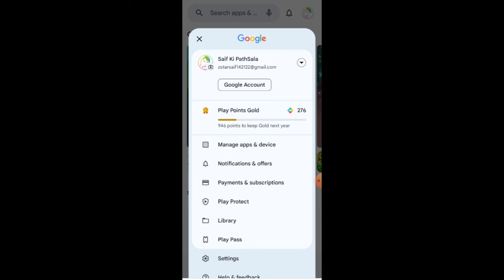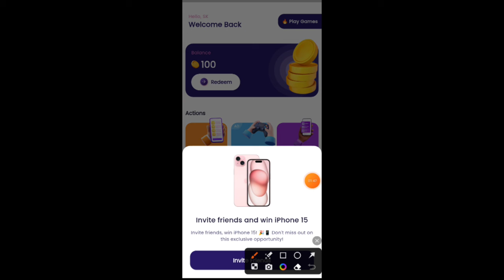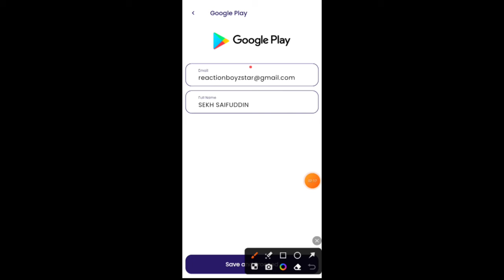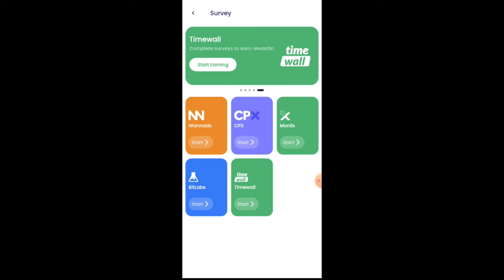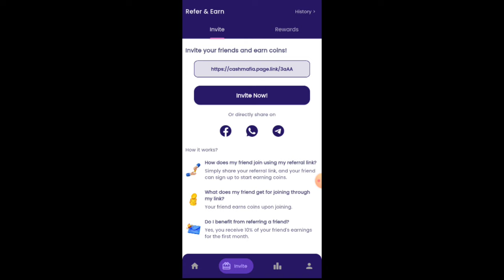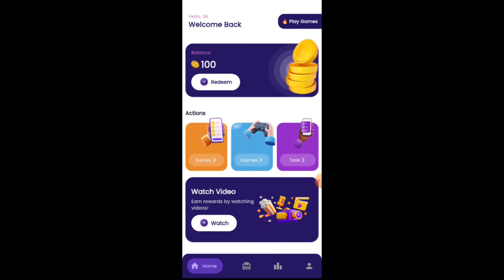Playstore Free 4200 UC BGMI ₹0 | How To Get Free UC in Bgmi | Unlimited Free UC BGMI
playstore free uc bgmi
playstore free unknown cash bgmi
playstore 100% free uc bgmi
free unlimited uc bgmi
uc earning app bgmi
free uc app bgmi
free uc earn app bgmi
how to get free uc bgmi
unlimited free uc bgmi
playstore free uc offer
google play free uc bgmi
google play free unknown cash
free uc redeem bgmi